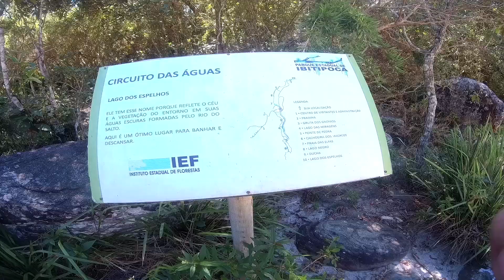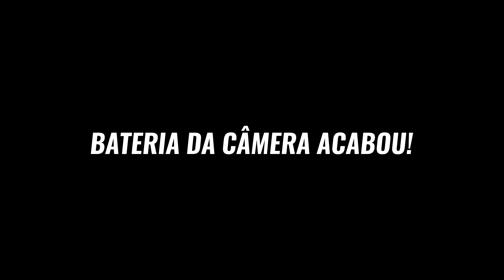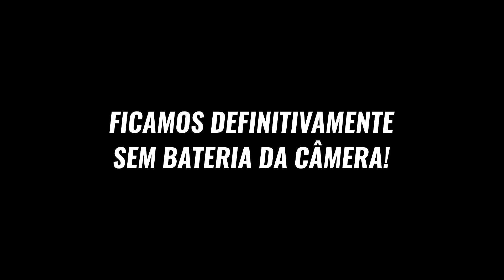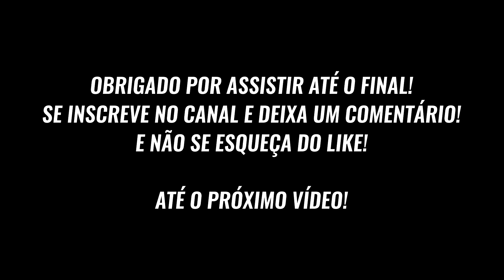A MELHOR NÃO TEM ACESSO - CIRCUITO DAS ÁGUAS | Ibitipoca/MG | Trip Fora de Roteiro - P. 03 | Ep. 17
Trip Fora de Roteiro em Ibitipoca/MG
  Fomos visitar o Parque Estadual do Ibitipoca e registramos como foi nossa passagem por lá, ficamos no Camping Reserva Cantinho da Vida que é bem próximo do parque, só precisa de uma caminhadinha até a portaria.
  Essa é a parte 03 dessa nossa aventura,
fomos conhecer o circuito das Águas, um espetáculo com águas cristalinas que nos deixou chocados de tão bonito é esse circuito, acompanhe nossa passagem por Ibitipoca se inscrevendo no nosso canal para não perder nenhum vídeo.
VEM COM A GENTE NESSA INCRÍVEL AVENTURA FORA DE ROTEIRO! ✌️

Se tiver alguma dúvida pode nos perguntar nos comentários ou o que você achou desse vídeo. Será um prazer responder vocês!

• Parte 03 - Circuito das Águas (Esse)
• Conhecendo o Fora de Roteiro:
Somos Miller e Jéssica, um casal sedento por aventuras, resolveram sair por ai de carro em busca de lugares para conhecer e explorar no seu próprio Estado, que é o Rio de Janeiro.
Saímos sem roteiros, conhecendo o máximo de lugares possível. Pretendemos conhecer outros Estados do Brasil, outros Países e quem sabe o mundo.
Aventuras imprevisíveis! Vem com a gente nessa aventura!

• Não deixe de conferir e acompanhar nosso canal e ficar ligadinho no que tem de melhor no nosso estado!